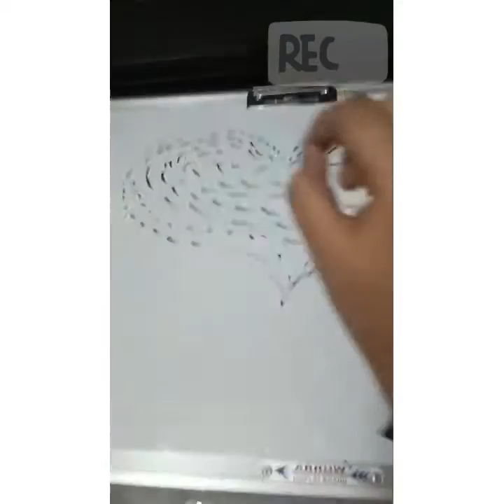Ans in chat box